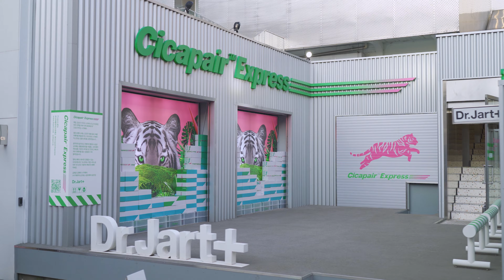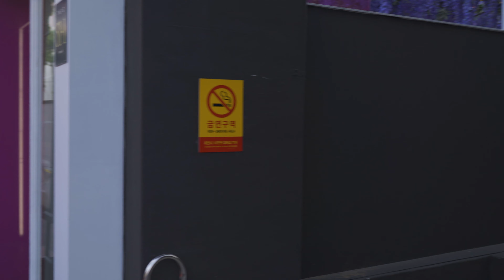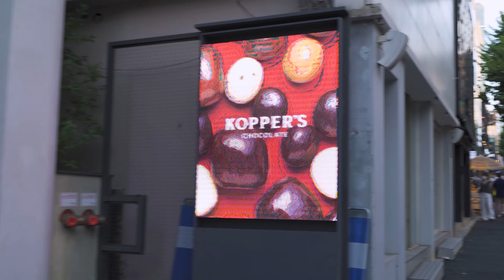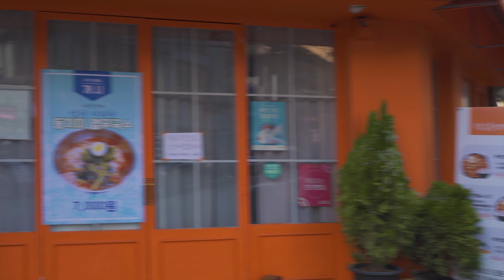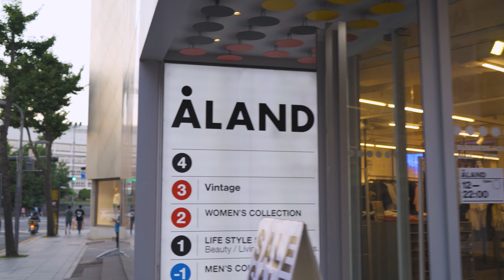[4K]-Just Walk- 토요일 찌는 듯한 무더위에 강남 신사동 가로수 길에서 그냥 걷기(Just walk in Gangnam Garosu-gil in the heat)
이 날 온도가 영상 36도까지 올라갔네요.체감온도는 약 영상 40도정도구요 😅😅😅
The temperature went up to 36 degrees Celsius this day.The wind chill is about 40 degrees.😅😅

가로수길 강남 신사역 신사동 4단계 2인이상 모임금지#집합금지#Gangnam#서울맛집#서울데이트 코스#강남맛집#강남핫플#Seoul#KOREA